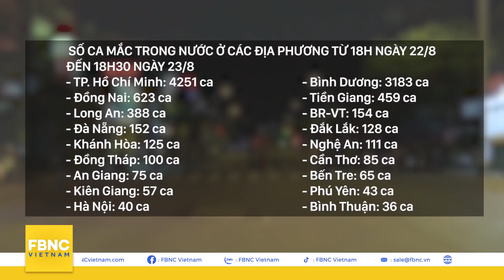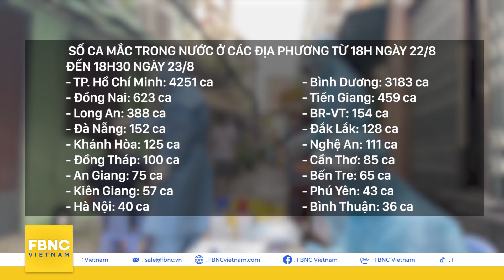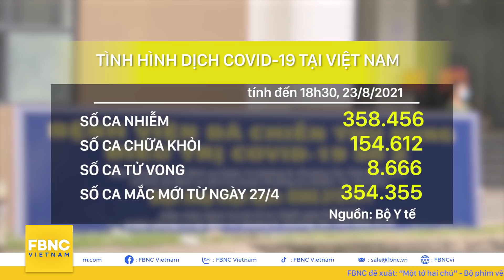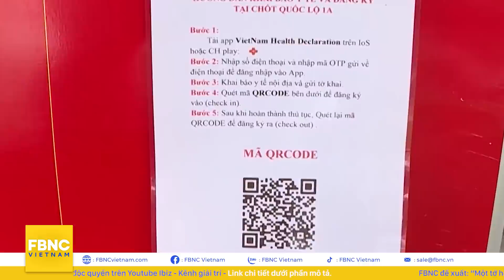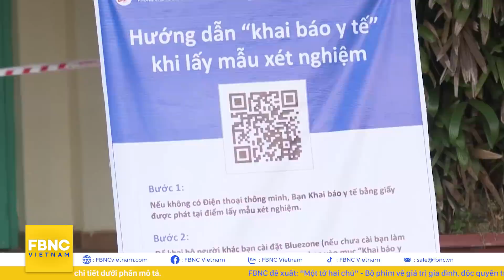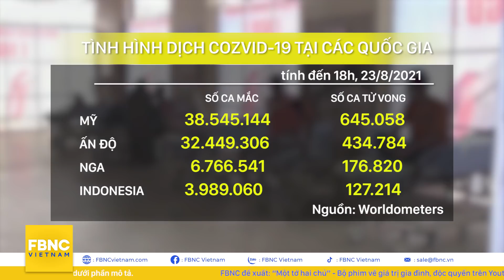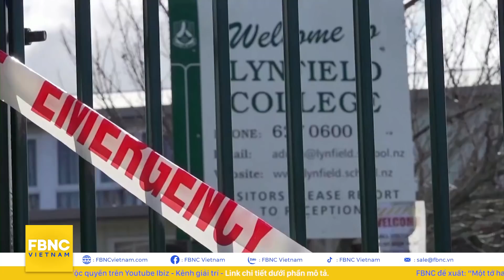Tin tức Covid-19 mới nhất hôm nay 24/8 | Dich Virus Corona Việt Nam hôm nay | FBNC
NGÀY 23/8: CẢ NƯỚC CÓ THÊM 10.266 CA MẮC COVID-19, RIÊNG TP.HCM 4251 CA
PHÓ THỦ TƯỚNG: KHẨN TẬP TRUNG TOÀN BỘ NGƯỜI LANG THANG Ở TP.HCM
BỘ QUỐC PHÒNG HỖ TRỢ 30 XE CỨU THƯƠNG CHO TP.HCM CHỐNG DỊCH
BÌNH DƯƠNG: TẬP TRUNG CHUYỂN 17.000 F0 ĐẾN NƠI KHÁC NHƯỜNG CHỖ F0 MỚI
PHÁT HIỆN CHÙM 12 CA BỆNH TẠI KHU CÁCH LY Ở VĨNH LONG
CÀ MAU NÂNG MỨC ĐỘ GIÃN CÁCH XÃ HỘI THEO CHỈ THỊ 16 TRỞ LẠI
SAU 23 NGÀY KHÔNG CÓ CA MẮC, HẢI PHÒNG XUẤT HIỆN CA NHIỄM CỘNG ĐỒNG
BẮC GIANG: 2 Ổ DỊCH MỚI ĐÃ CÓ HƠN 30 CA DƯƠNG TÍNH
CAMPUCHIA: CÁC CA MẮC MỚI VÀ TỬ VONG Ở NHIỀU TỈNH VẪN TĂNG
CAMPUCHIA: CÓ KHOẢNG 1.000 NGƯỜI NHIỄM BIẾN THỂ DELTA
THÁI LAN TIẾP TỤC GHI NHẬN SỐ CA NHIỄM MỚI VÀ TỬ VONG CAO
TOKYO GHI NHẬN HƠN 4.300 CA NHIỄM MỚI TRONG 1 NGÀY
THỦ TƯỚNG ÚC CHUẨN BỊ KẾ HOẠCH DẦN MỞ CỬA TRỞ LẠI
LỆNH KÉO DÀI PHONG TỎA CỦA NEW ZEALAND GẶP NHIỀU CHỈ TRÍCH
ISRAEL PHÁT HIỆN MŨI TIÊM TĂNG CƯỜNG LÀM GIẢM NGUY CƠ LÂY NHIỄM

FBNC
ĐỒNG TIỀN THÔNG MINH - CUỘC SỐNG THÔNG MINH